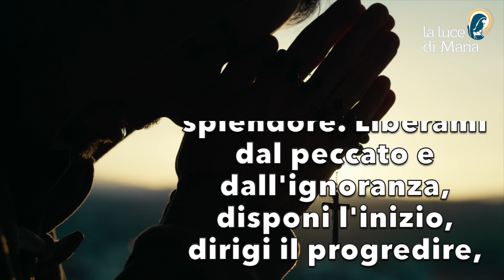Preghiera del mattino del 11 Dicembre 2023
Signore che sei la fonte della luce e della Sapienza infondi sulle tenebre del mio intelletto, il raggio del Tuo splendore. Liberami dal peccato e dall'ignoranza, disponi l'inizio, dirigi il progredire, portami sino al compimento, Amen.

Morning Prayer.
Lord, who art the source of light and Wisdom, infuse upon the darkness of my intellect the ray of Your splendour. Deliver me from sin and ignorance, dispose the beginning, direct the progress, lead me to fulfilment, Amen.

Seigneur, qui êtes la source de la lumière et de la sagesse, infusez sur les ténèbres de mon intellect le rayon de votre splendeur. Délivre-moi du péché et de l'ignorance, dispose le début, dirige le progrès, conduis-moi à l'accomplissement, Amen.

Señor, que eres fuente de luz y de Sabiduría, infunde sobre las tinieblas de mi intelecto el rayo de Tu esplendor. Líbrame del pecado y de la ignorancia, dispone el comienzo, dirige el progreso, condúceme a la plenitud, Amén.

Oração matinal.
Senhor, que sois a fonte da luz e da Sabedoria, infundi sobre as trevas do meu intelecto o raio do Vosso esplendor. Livrai-me do pecado e da ignorância, disponde o começo, dirigi o progresso, conduzi-me à realização, Amém.